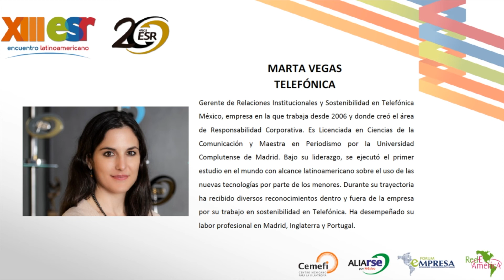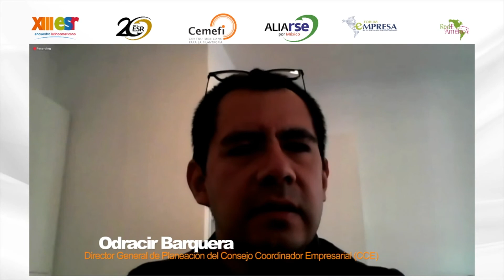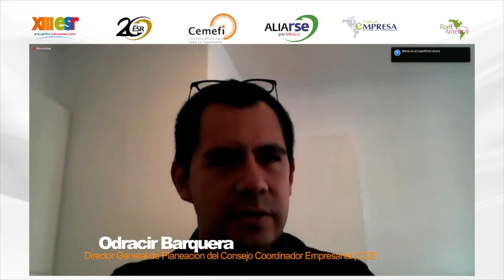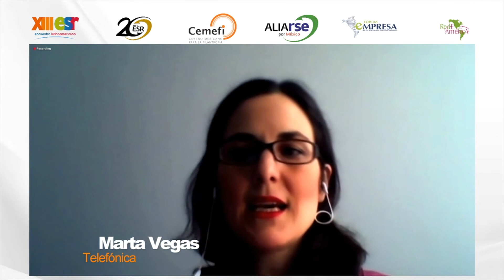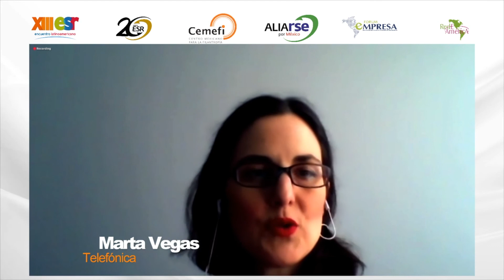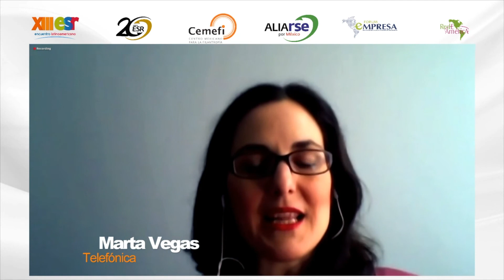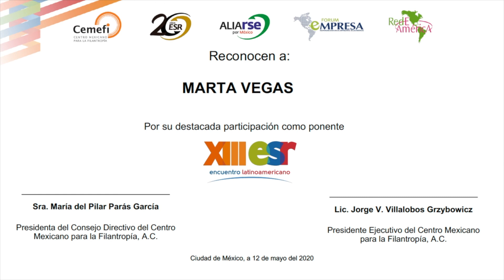Panel: Las ESR ante la coyuntura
Panel: Las ESR ante la coyuntura, que se realizó el 12 de mayo de 2020, en el marco del XIII Encuentro Latinoamericano de ESR.

Moderador: Odracir Barquera, Director General de Planeación del CCE.
Panelistas:  Gemma Santana, Directora de la agenda 2030; Mónica Maccise Duayhe, titular del CONAPRED; Marta Vegas, Gerente de Negocio Responsable en Telefónica México.